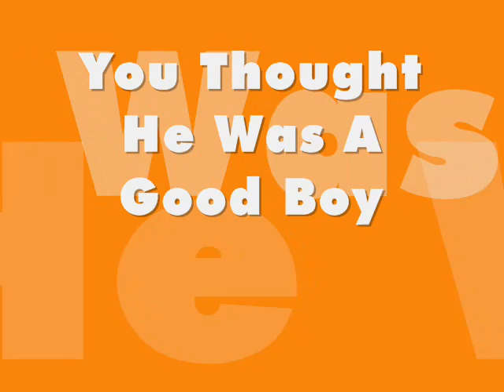Jow Jow Is Crazy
ahh adolescence.